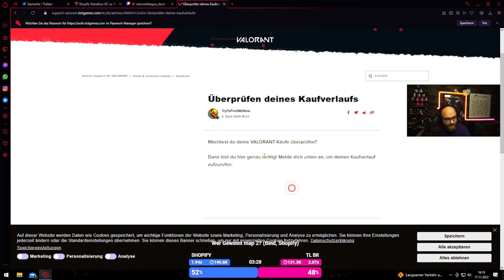Turkish Stev0r - Valorant Twitch Compilation #4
🎥Twitch (Täglich ab ca. 09:00uhr)